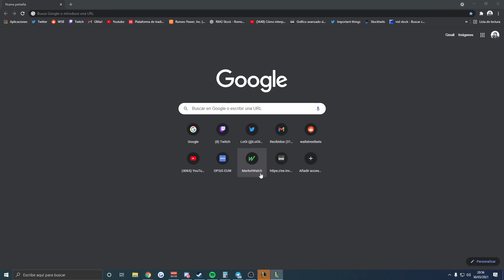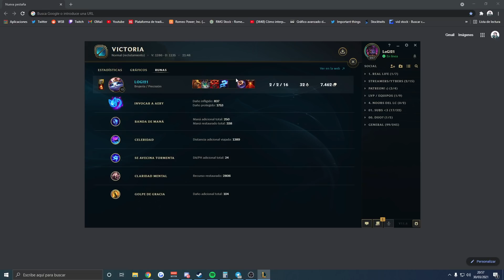🔥¡VUELVE el GATO MUGR0S0 con LA MEJOR SKIN de la HISTORIA!🔥 ME ENCANTA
Horario en Twitch 16:00 hasta 11:00